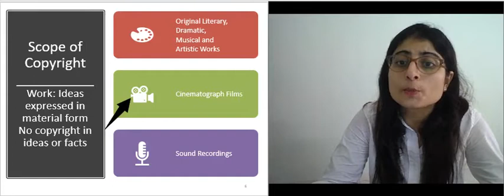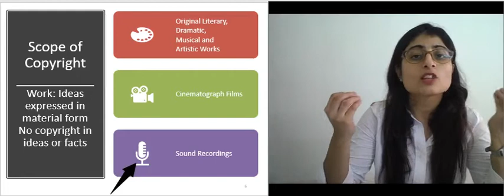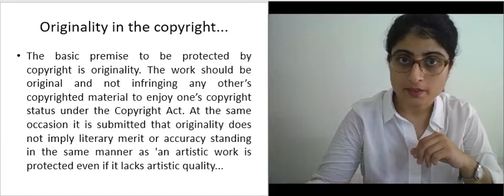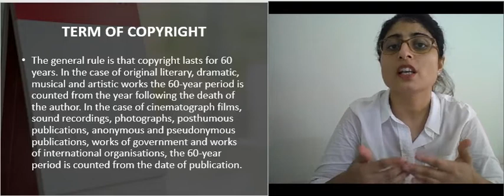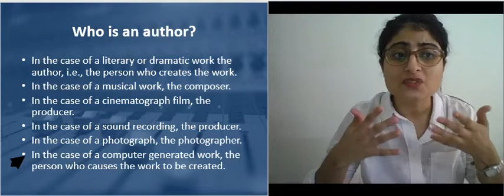LJ School of Law | BBALLB | Sem - 9 | IPR | Copyright term, author, originality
LJ School of Law
BBALLB
Sem - 9
IPR
Copyright term, author, originality